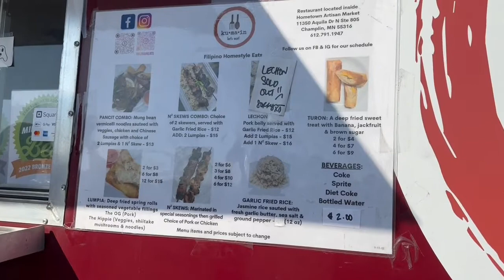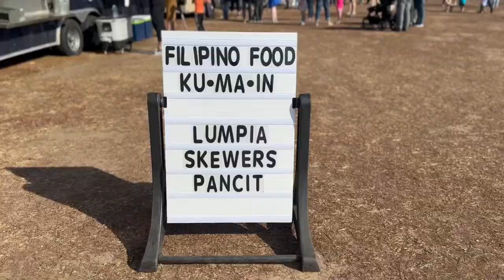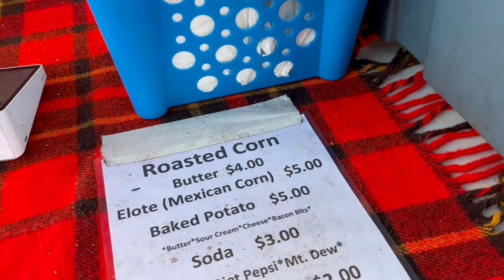MY DOG is SCARED of PUMPKINS || HALLOWEEN + FALL in Minnesota